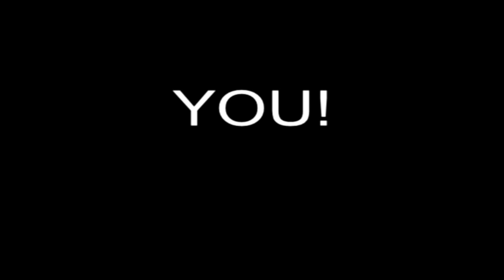Damein Hex Theme 2016